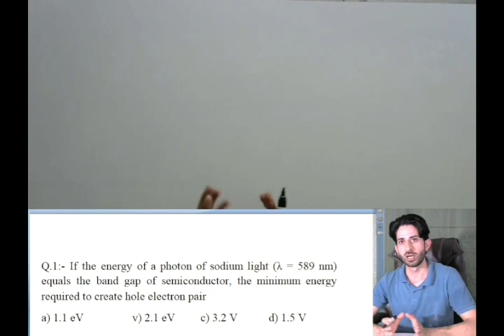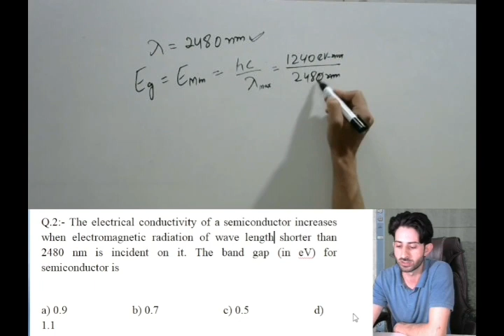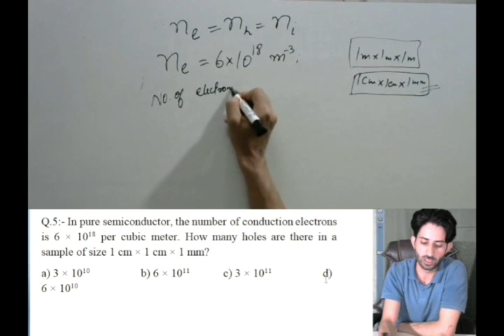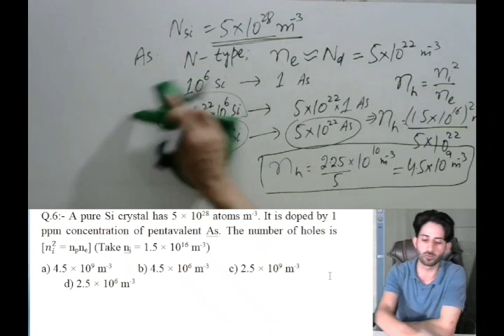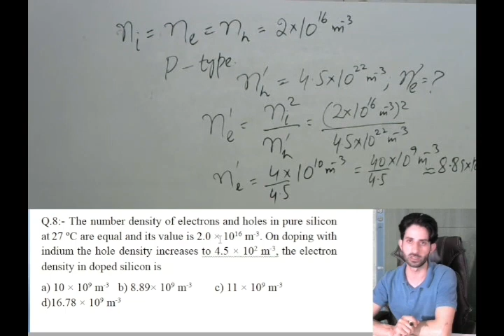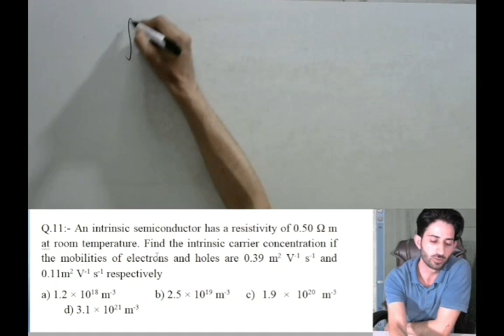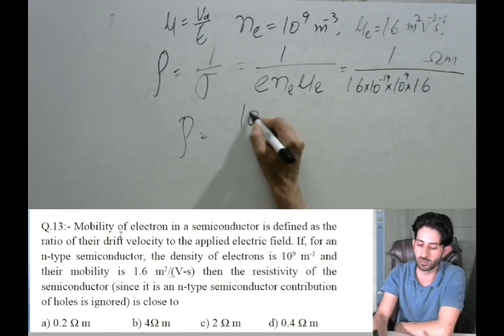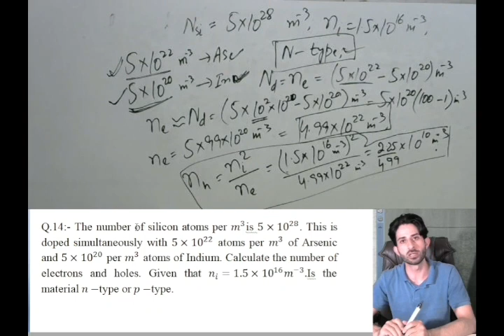Semiconductor Electronics Lecture-03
DPP-01 Semiconductors and its Types